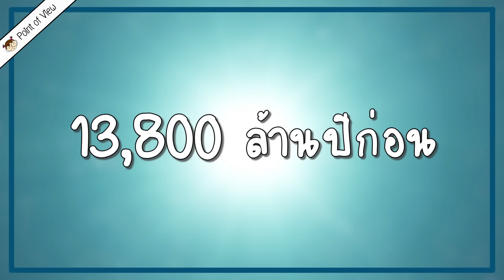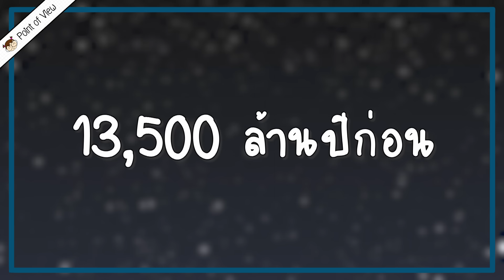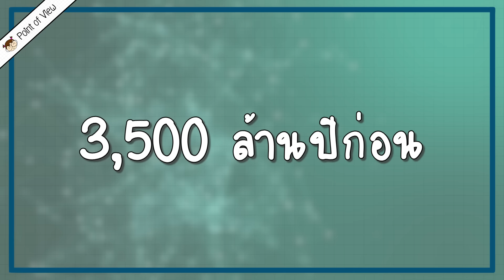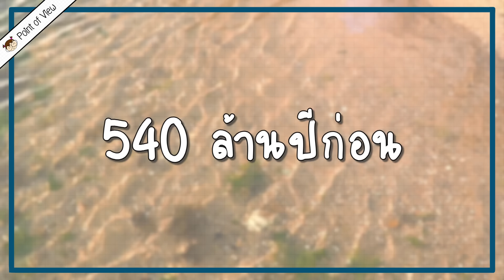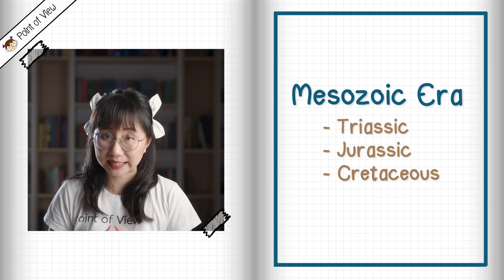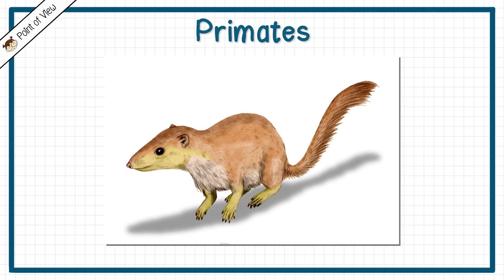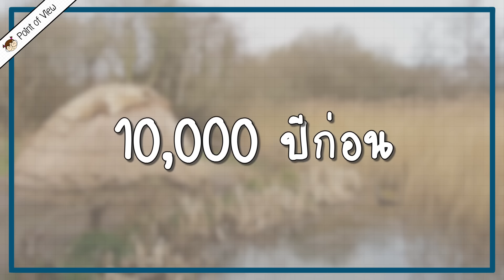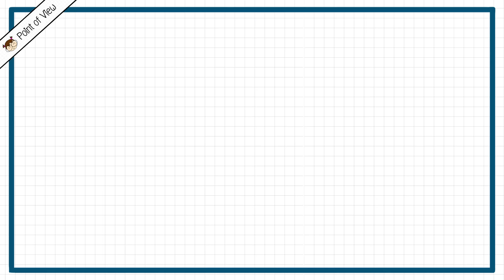ประวัติศาสตร์จักรวาล 20,000,000,000 ปี จบในคลิปเดียว! | Point of View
1.7 The Evolution of Primates. (n.d.). The University of Minnesota Libraries.

Australian Academy of Science. (n.d.). The origins of life on Earth. Curious.

Brusatte, S., O’Connor, J., & Jarvis, E. (2015). The Origin and Diversification of Birds. Current Biology, 25(19), R888–R898.

Carilli, J. (2013, July 5). How old is the ocean? Scitable.

Cavosie, A. (n.d.). When did oceans form on Earth? What evidence is preserved in the rock record? Teach the Earth.

Doncaster, C. P. (n.d.). Timeline of the human condition: Milestones in evolution and history. Southampton University.

Dutfield, S. & How It Works magazine. (2021, May 17). The 5 mass extinction events that shaped the history of Earth — and the 6th that’s happening now. Live Science.

Early Life on Earth – Animal Origins. (n.d.). Smithsonian National Museum of Natural History.

Fox, A. (2021, January 19). This 13-Billion-Year-Old Supermassive Black Hole Is the Oldest Ever Found. Smithsonian Magazine.

Kennedy, L. (2019, October 21). The Prehistoric Ages: How Humans Lived Before Written Records. HISTORY.

Pontzer, H. (2012). Overview of Hominin Evolution. Scitable.

Schirber, M. (2015, August). “Snowball Earth” Might Have Been Slushy. NASA GISS.

University of Cologne. (2019, July 29). The moon is older than previously believed. ScienceDaily.

Warren, S. (n.d.). How the Earth and moon formed, explained. University of Chicago News.

When did dinosaurs live? (n.d.). Natural History Museum.

Wu, K. J. (2019, December 19). The World’s Oldest Forest Has 385-Million-Year-Old Tree Roots. Smithsonian Magazine.

ทฤษฎีบิ๊กแบง (Big Bang Theory) - เนชั่นแนล จีโอกราฟฟิก ฉบับภาษาไทย. (2019, August 6). National Geographic Thailand.

ทางไปซื้อ วรรณคดีไทยไดเจสต์

หรือ

0:00 ทำไมเล่า
1:56 กำเนิดเอกภพ
4:40 ระบบสุริยจักรวาล
5:47 กำเนิดสิ่งมีชีวิต
8:52 แพนเจีย
11:45 กำเนิดไพรเมต
12:58 Ice Age
13:16 อารยธรรมมนุษย์